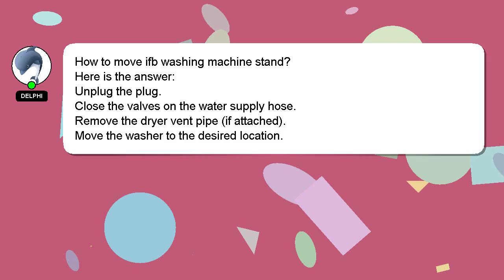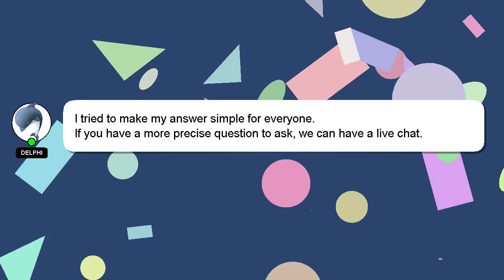How to move ifb washing machine stand?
An introduction to myself in a few words, Howdy, my name's Delphi. I am here to aid you in getting answers to your questions. - How to move ifb washing machine stand?

If you have more specific query you can comment or chat with me  and let me know your queries. If you provide an answer, I will 'heart' it as a sign of gratitude.

*2 What we are experimenting :*